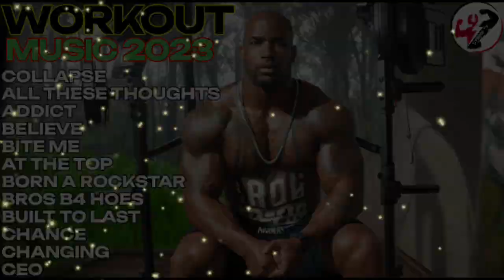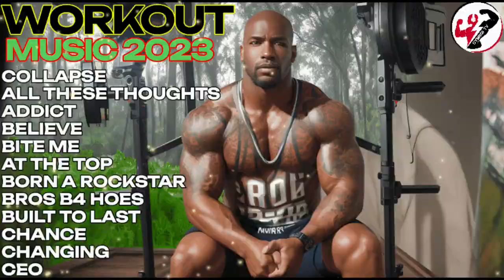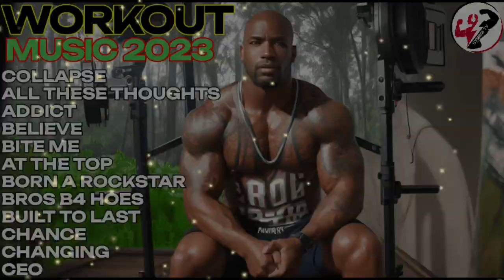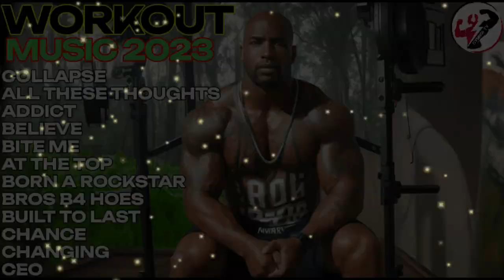BEST MUSIC 2023 💪 WORKOUT MUSIC MIX 💪 GYM MUSIC MIX 💪 ENGLISH SONG 💪 MOTIVATION SONG 💪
📩 If any producer, artist or label has an issue with any of the uploads please get in contact 📩 with us and we will delete it within 24hours after we received your message.

💪💪💪WE LOVE NEFFEX💪💪💪💪